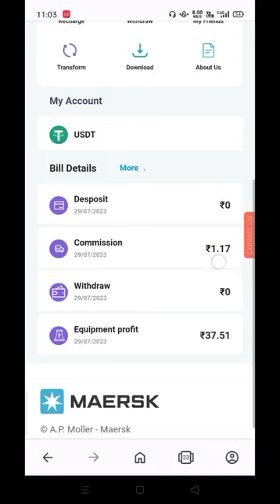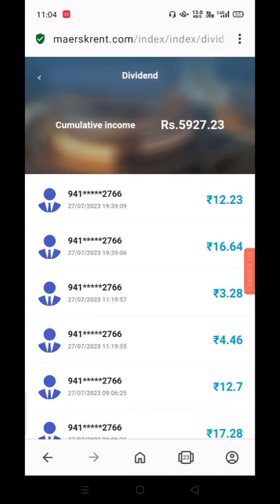maersk earningapp earning2023 viral motivation onlineearning onlineearning earnmoneyonline